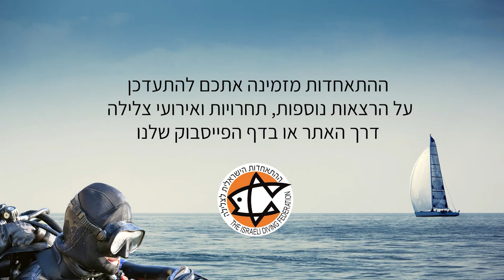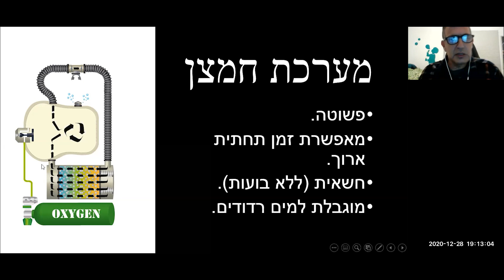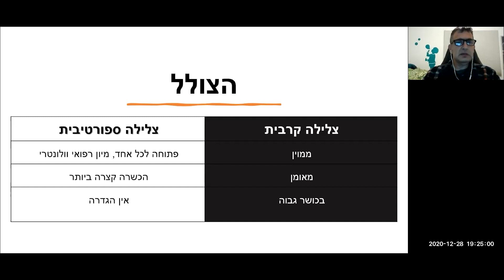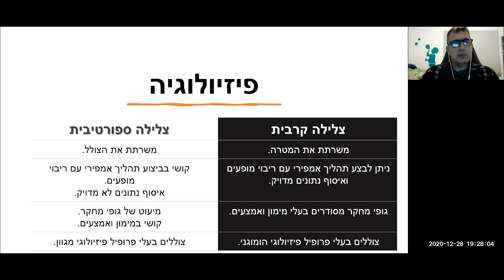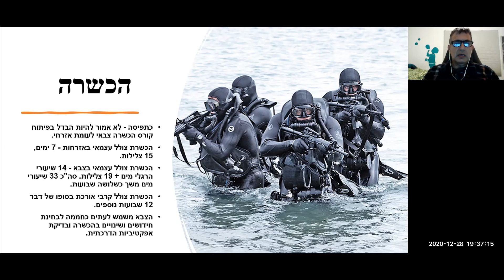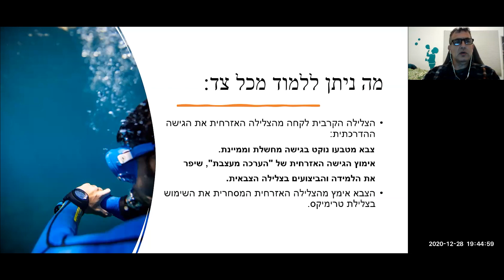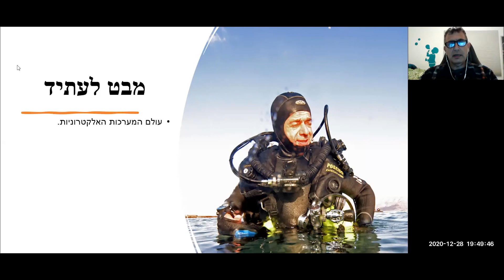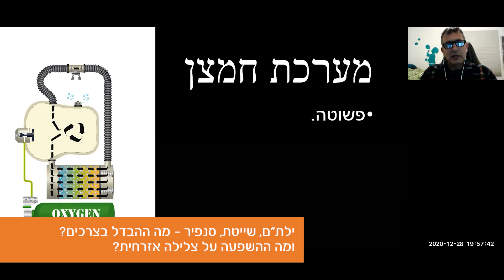הצלילה הקרבית ותרומתה לצלילה האזרחית - יואב דוד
הרצאה על ההבדלים בין צלילה אזרחית לקרבית ומה אפשר "לקחת" מהצלילה הקרבית לשיפור היכולות וההבנה שלנו כצוללים.
המרצה: יואב דוד, מדריך בכיר ובעברו קצין הצלילה של שייטת 13